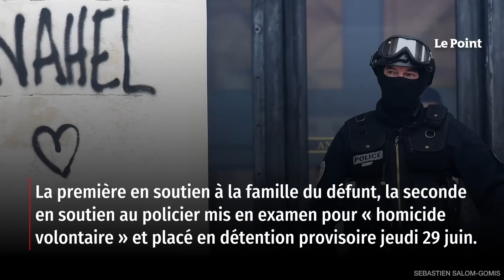Nanterre : une cagnotte en faveur du policier dépasse celle pour la famille de Nahel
Après la mort de Nahel, 17 ans, tué par un tir de policier après un refus d'obtempérer, mardi 27 juin, à Nanterre, deux cagnottes ont été ouvertes : la première en soutien à la famille du défunt, la seconde en soutien au policier mis en examen pour « homicide volontaire » et placé en détention provisoire jeudi 29 juin. La seconde rencontre un plus grand succès que la première. Retrouvez-nous sur : - Youtube - Facebook - Twitter - Instagram - Tik Tok - LinkedIn